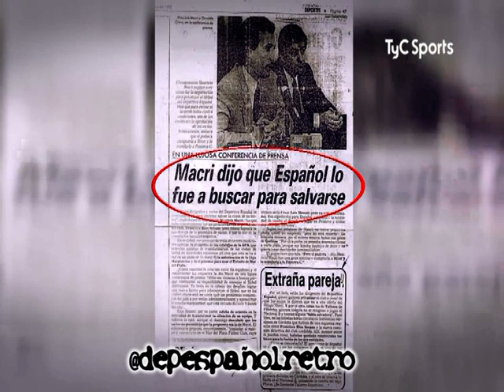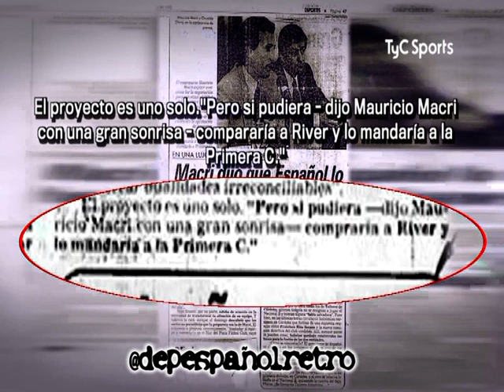MACRI QUISO COMPRAR A DEP. ESPAÑOL